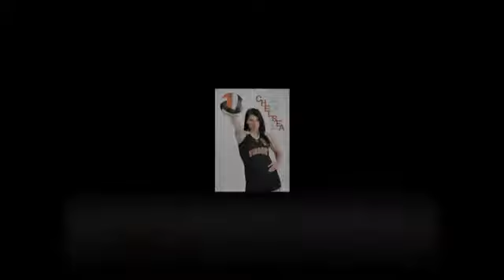Chelsea's Show Preview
For Chelsea...